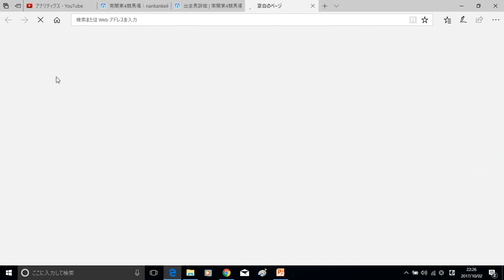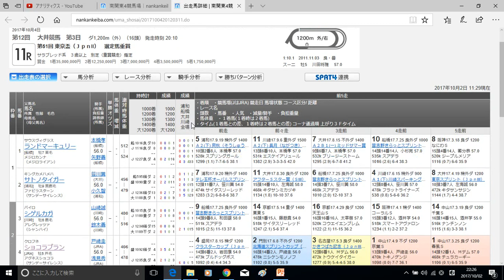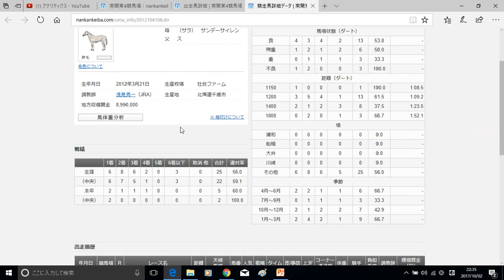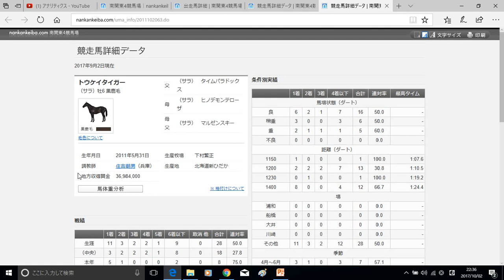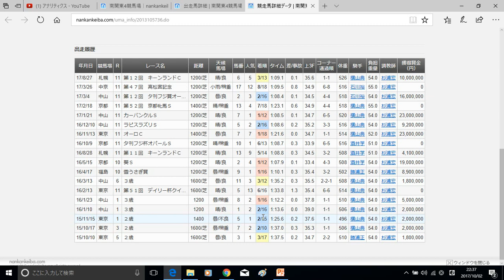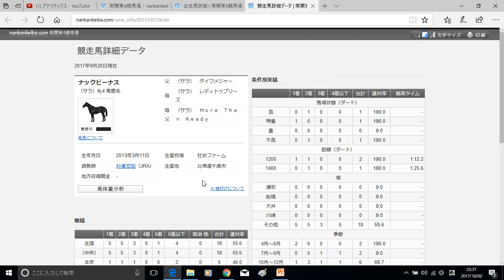【競馬】東京盃2017予想／モカウオッカ【Ｒｏｒｄ ｔｏ ＪＢＣスプリント】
今回の動画は東京盃です。

ホームページで重賞中心に平場レースの中で気になるレースの予想も行っています。

Ｔｗｉｔｔｅｒ⇒ｈｔｔｐｓ://ｔｗｉｔｔｅｒ．ｃｏｍ/ｍｏｋａｖｏｄｋａＡＬ

一緒に競馬を楽しみましょう。